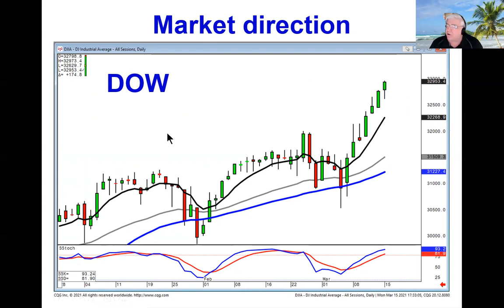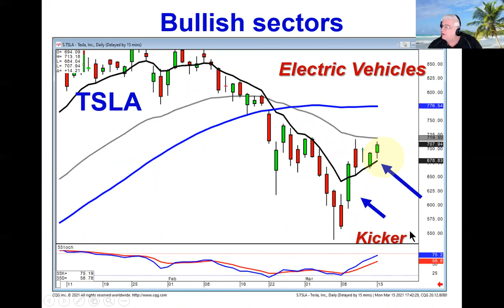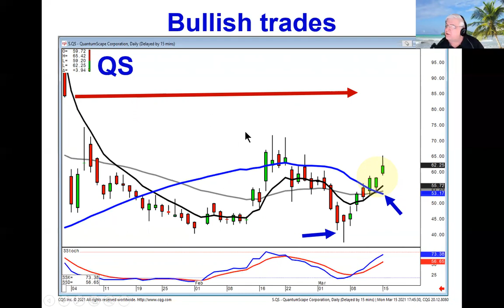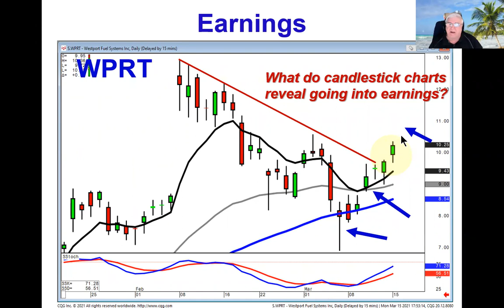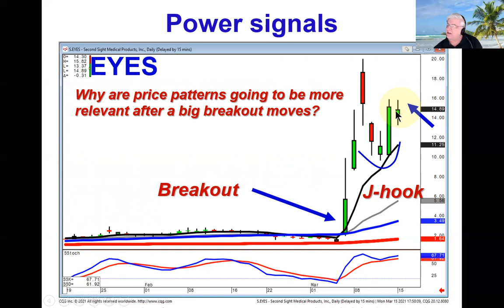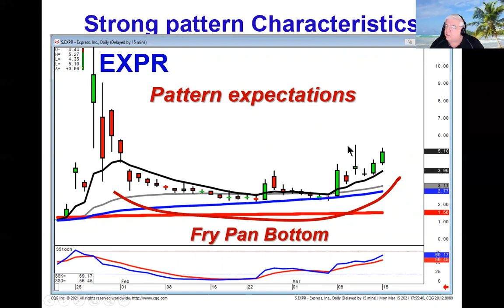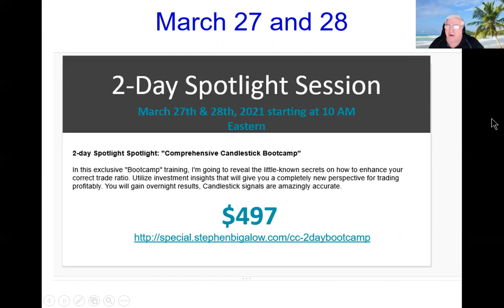Candlestick charts reveal important information going into earnings market direction March 15, 2021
What do candlestick charts reveal going into the earnings? A very simple probability factor! What are the investors that know about a specific company doing right before an earnings announcement? If they are showing a lot of buying strength, they probably are anticipating a good earnings report, very simple. If they are selling off a stock going into earnings, that is usually a good indication you want to close out a position before the earnings report that afternoon. Does this always work correctly? No, but the probabilities are greatly in your favor by doing what the candlestick chart reveals. There will always be surprises. But the probabilities are using in your favor.

There has been a strong reversal in the electric vehicle sector. Last week, Tesla formed a very strong bullish reversal signal, indicating the downtrend was over. Bullish signals were also witnessed in many other electric vehicle sector related stocks such as QS and BLNK. Having the ability to identify the reversal signals allows the candlestick investor to get into stock/sectors at the appropriate time. Join us on March 27 and 28th to learn all the high probability indications candlestick signals provide. This will definitely change your perspective on investing.